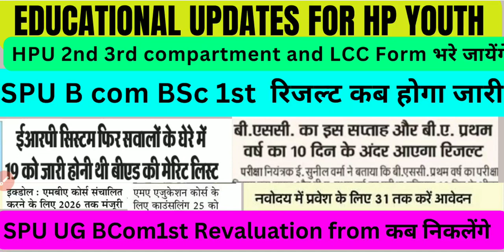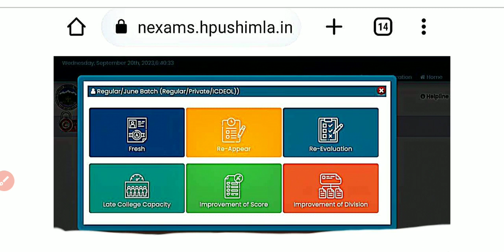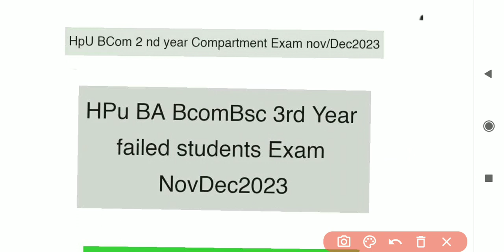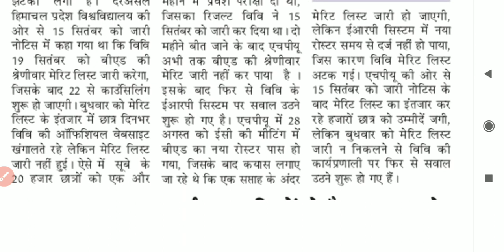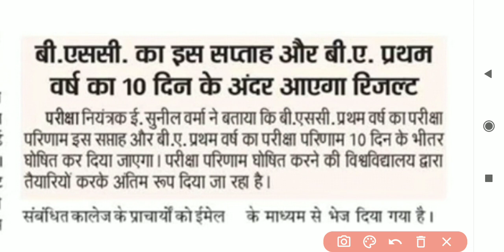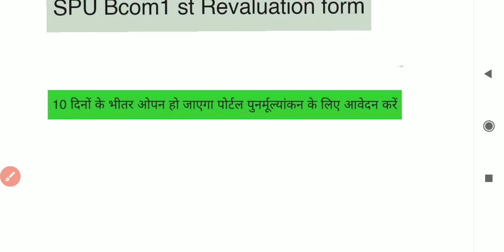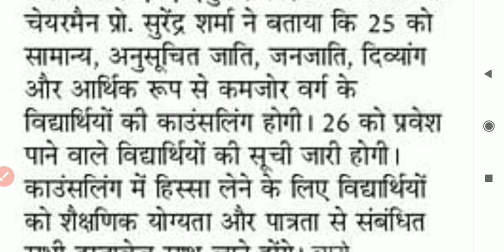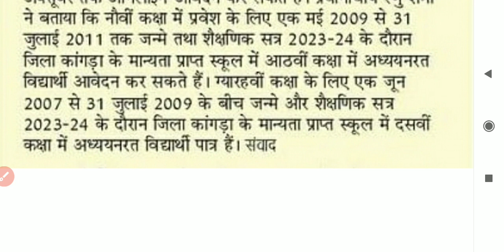SPU BA Bsc 1st result Update I Hpu Compartment late capicity Exam Form I SpU UG Revaluation Form I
SPU BA Bsc 1st result Update I Hpu Compartment late capicity Exam Form I SpU UG Revaluation Form I Navodaya admisionI I ICEDOL MBA counseling ICEDOL MA counsling 2023